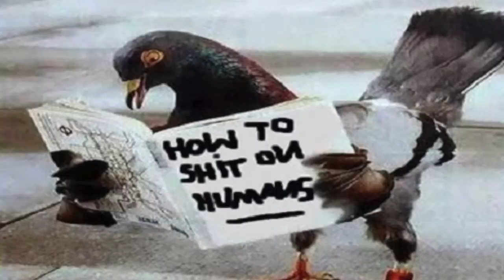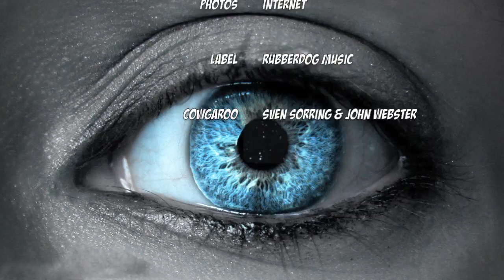"BRAIN MY BUBBLE" by "COWGAROO"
COWGAROO's BRAIN MY BUBBLE
Lyrics by Sven Sorring
Arrangements & Production by John Webster
Video (Slide Show) by Sven Sorring
Photos taken from Internet
Copyright and Label: RubberDog Music